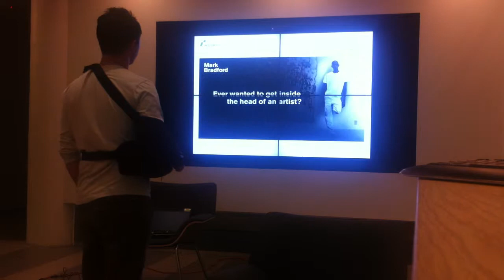Kinect Gesture Tests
uses methods of flick gesture, wave to scroll, and push to click/close.